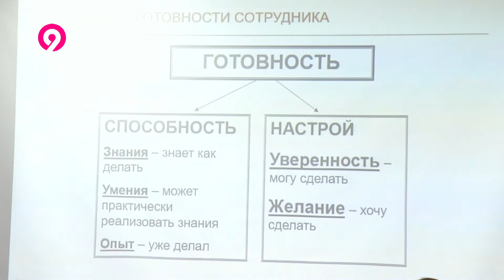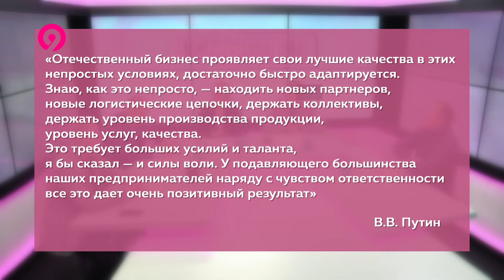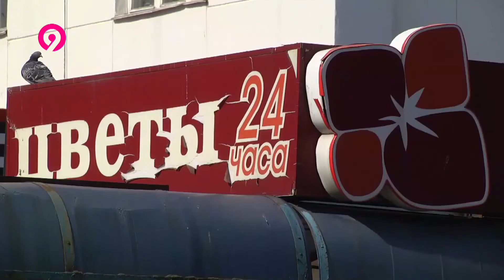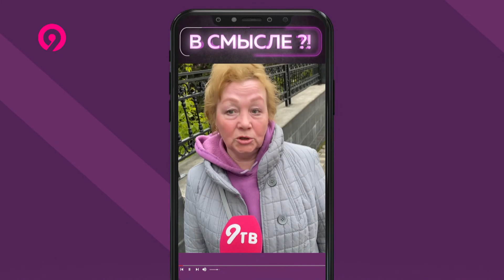В смысле 27 05 2022